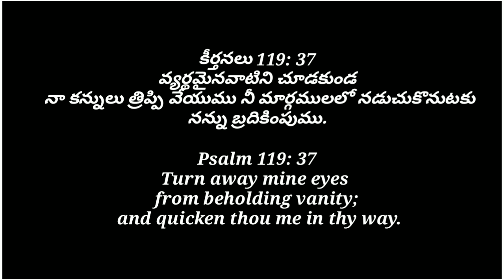Jeeva nadhini song whats app status